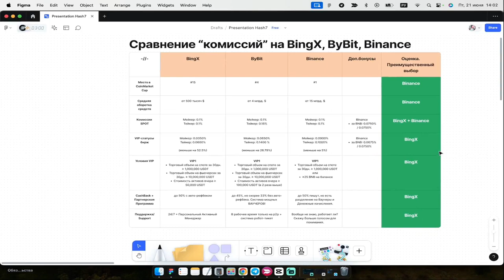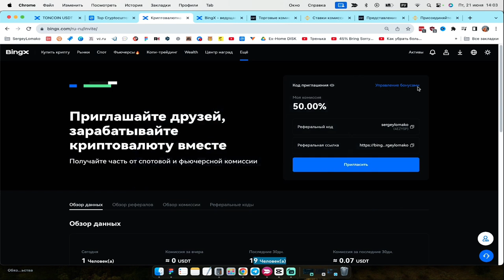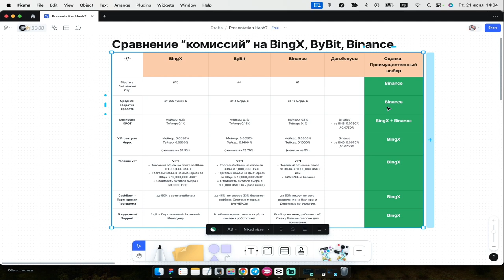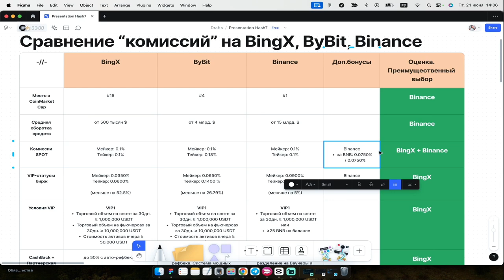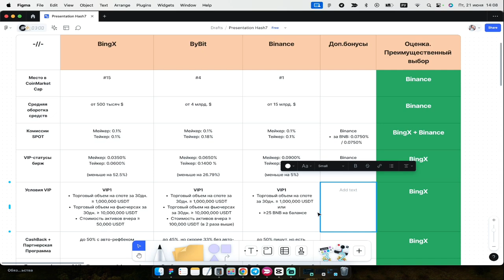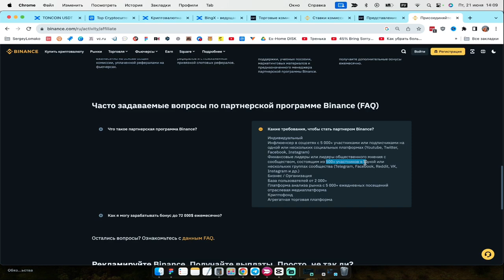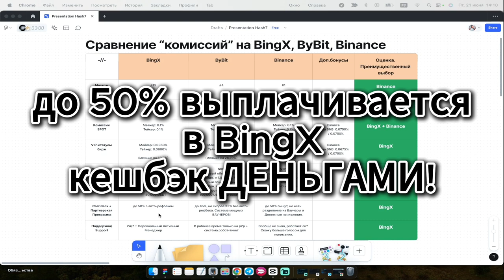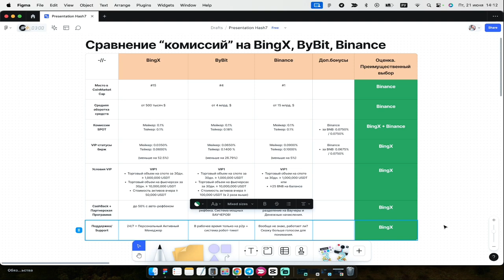Комиссии БИРЖ | Как платить до 5% комиссий? | Сравнение БИРЖ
Какие комиссии на БИРЖах и как на этом ЗАРАБОТАТЬ? Смотрите в моем видео по Сравнению ТОП Бирж.